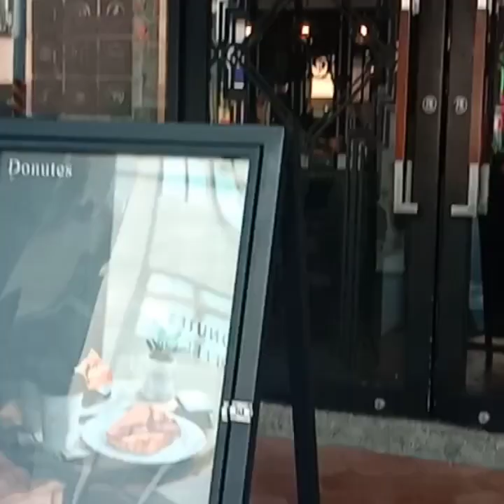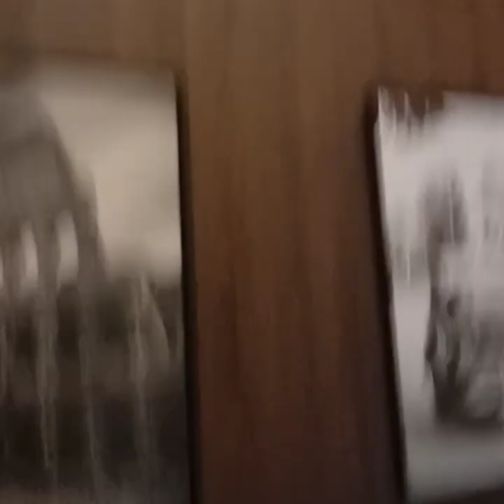Where to buy DONUTES CAKE @indayevesvlog3200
DONUTES tasty baked products.You can enjoy coffee here.Cake is very delicious.The ambience is very excellent. Thank you guys for watching

Address
#309 Section2,Simen Road,west central district TAinan Taiwan.

Take bus 7